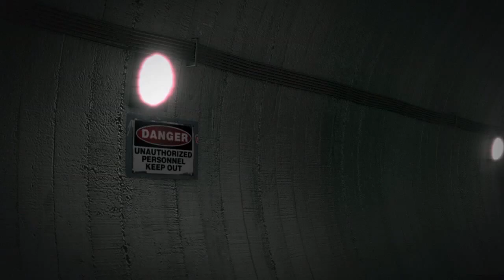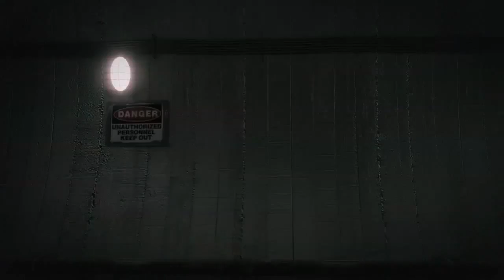Car Explosion in Underground Subway and car chase made with Blender 3D AE CS6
I was very impressed by the video copilot tutorial on their new plugin for AE called Element 3D and their demonstration  "131. 3D Truck Composite", but I don't have the plug-in :(. So I tried to re-create the FX with Blender 3D and AE CS6. I have to say that the camera tracker of ae cs6 is amazing, lots of time saved there. I needed a good dramatic BG for my video scene and an Underground Subway sounded right. I chose BlenderGURU underground subway tutorial to be one, This guy have amazing tutorials!!!. I  used Neubi76 Audi model and a lexus model to be the subjects of my video . The audio track Sweet Dreams (Are Made Of This by Marilyn Manson.)

The time that I spent rendering and compositing was about 3 weeks,a long wait on a blender render for the amount of frames to fill the timeline and overall trial and error drew out the whole process. I know that the Element 3D plugin by Video Copilot would cut the time in half easy. But as result I learned a few new techniques in the process for Blender and After Effects.